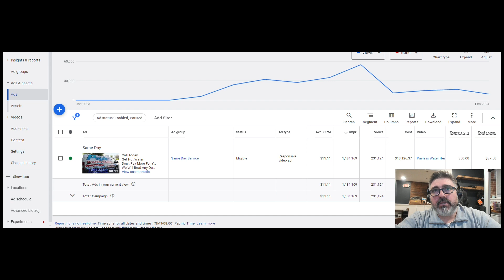18 - The Power of Video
In this video, we dive into the remarkable impact of video marketing, using a real-life example of a plumbing company's water heater campaign. Targeting homeowners in immediate need, we achieved outstanding metrics: 350 leads at an impressive $37.50 each. Understanding the nuances of video metrics, we broke down the cost per view, which stood at just 6 cents, and the cost per 1000 impressions at 11 cents. These figures underscore the unparalleled value of video advertising, offering extensive brand exposure at remarkably low costs. However, success hinges on strategic alignment of message, audience, and execution. Without a well-thought-out strategy, results like these are unlikely.